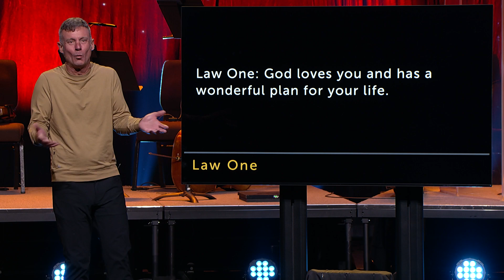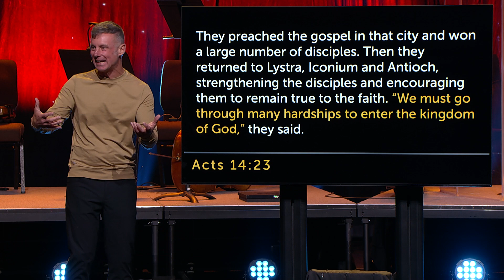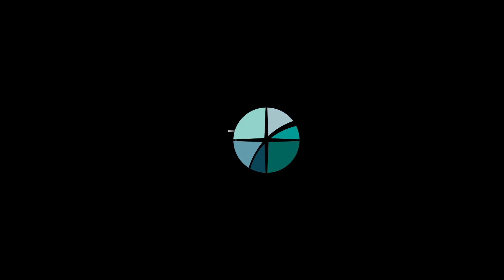God has a Wonderful Plan for Your Life | March 10, 2024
Keith Simon teaches from Luke 9:20-23 with a sermon titled, “God has a Wonderful Plan for Your Life”.

New to The Crossing?

Our Mission:
To move the hearts and minds of more people to believe Jesus is more.